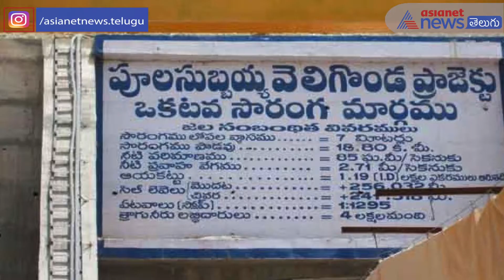Asianet News Express Will kill myself if Dalitha Bandhu not implemented, says Mothkupalli Narasimhu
Asianet News Express: Will kill myself if Dalitha Bandhu not implemented, says Mothkupalli Narasimhulu